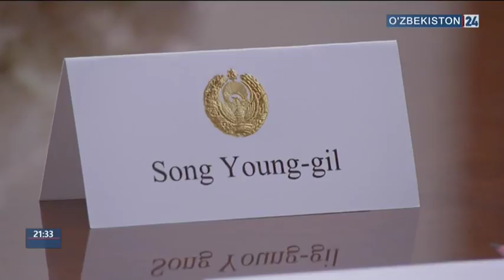O‘zbekiston Prezidenti Koreya Respublikasi delegatsiyasini qabul qildi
O‘zbekiston Prezidenti Shavkat Mirziyoyev 3-may kuni Koreya Respublikasining Shimol bilan iqtisodiy hamkorlik bo‘yicha qo‘mitasi raisi Son Yon Gil boshchiligidagi delegatsiyani qabul qildi